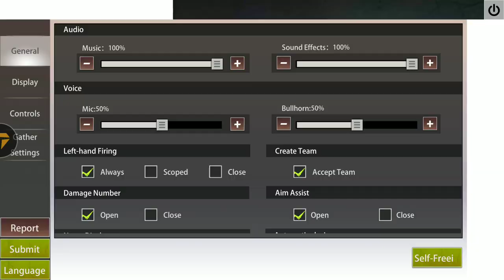Last Day Rules: Survival - Gameplay Walkthrough Part 2 (Android, iOS Gameplay)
Last Day Rules: Survival is an online multiplayer-only survival sandbox game on mobile platform. The objective of the game is to response the call of your duty: Survive in the last day on earth wilderness using gathered or stolen materials. Players must successfully manage their hunger, thirst, and health to survive in this after life world, otherwise you will be dead by daylight. Despite the looming threat of dangerous wildlife, the primary menace is other players due to the game being solely multiplayer. Combat is accomplished through firearms and handmade weapons. These can be defeated with rust. The game features crafting, which was fundamentally modified throughout development, which is initially limited until the discovery of specific items in the game's open world. To stay protected, players must build bases or play with friends and join clans to improve their chance of survival. Raiding is a major aspect of the game and is done more frequently by large clans. Actually, this game is Last Day No Rules: Survival. Survival is your call of destiny.